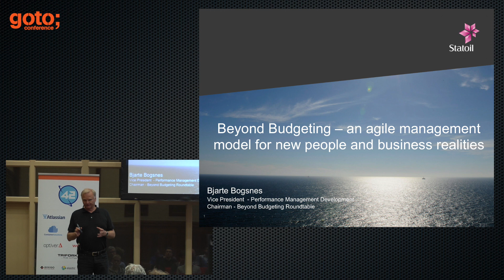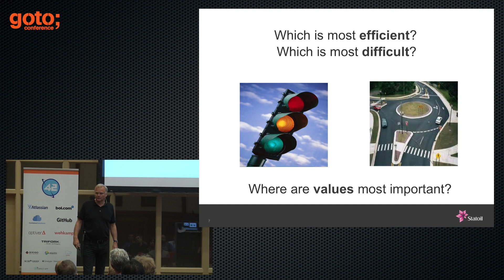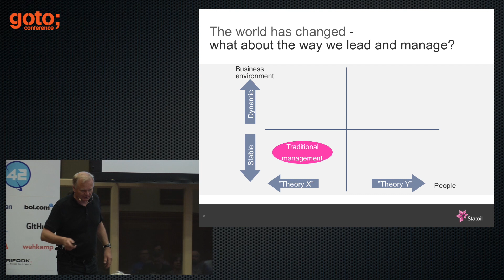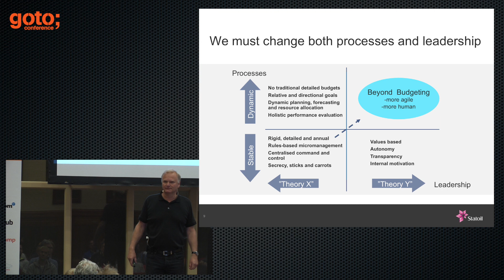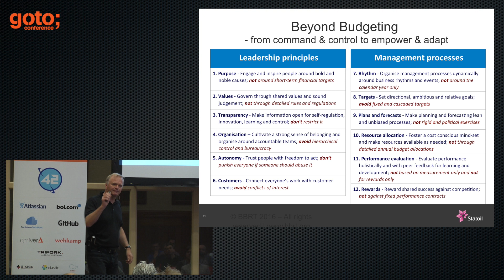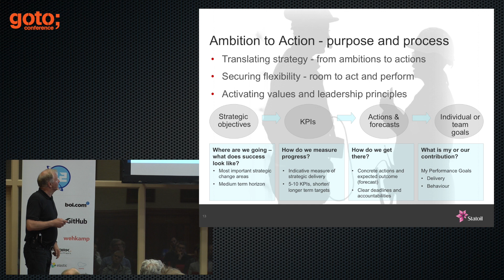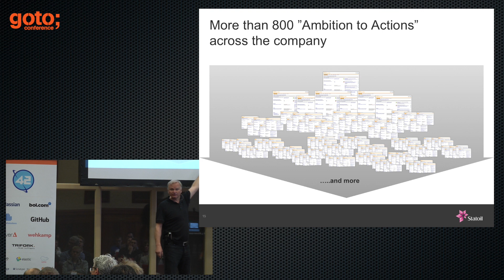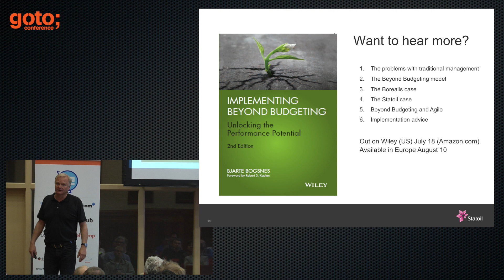Beyond Budgeting - An Agile Management Model • Bjarte Bogsnes • GOTO 2016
Bjarte Bogsnes - VP at Statoil @bjartebogsnes5022

Beyond Budgeting - An Agile Management Model for New Business & People Realities

ABSTRACT
- The problems with traditional management, including budgeting
- The Beyond Budgeting principles and companies on the journey
- The many similarities between [...]